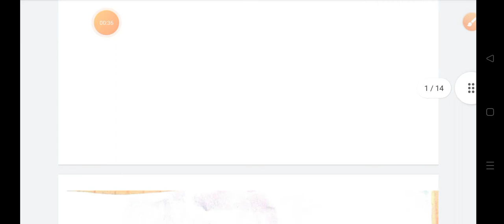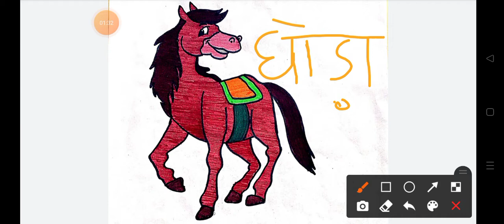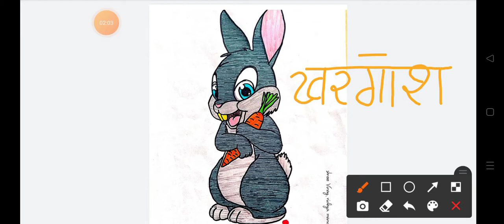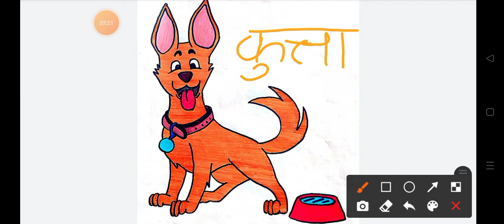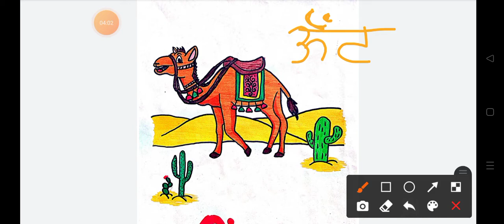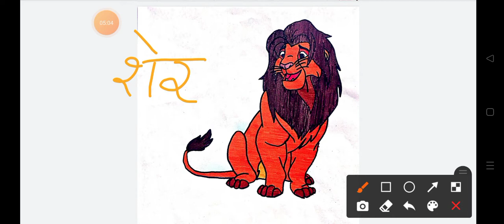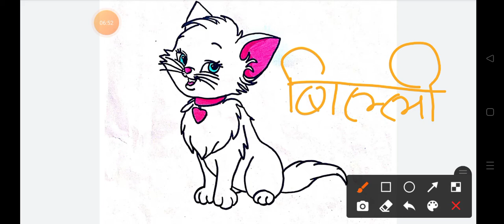std 3 पशु